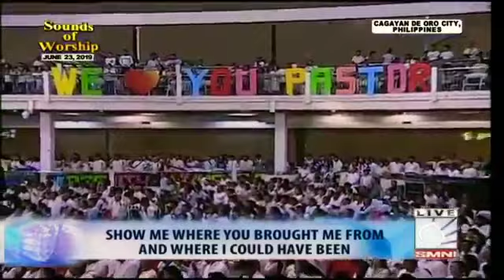Remind Me Dear Lord by Pastor Apollo C. Quiboloy